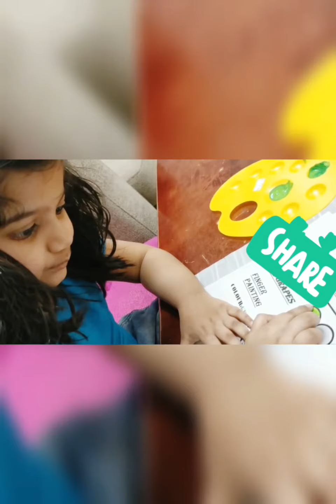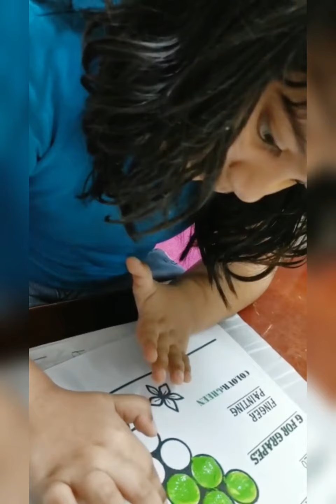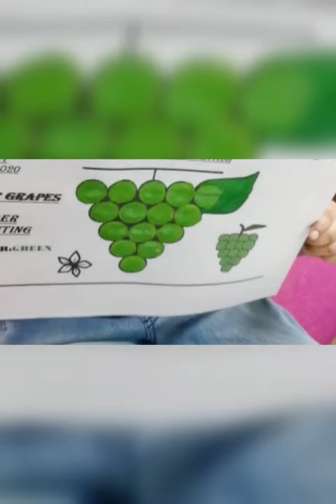Finger Painting By Khushi❤️ | Finger Painting Tutorial🌈Khushi Funz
Here is the simple way to do finger Painting 🌈

Stay Home
Stay Healthy
Stay safe